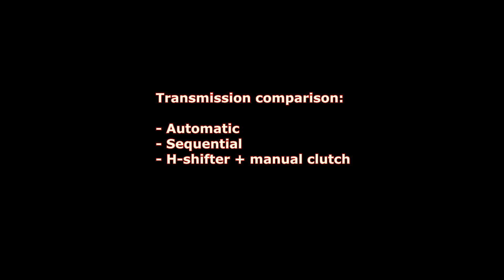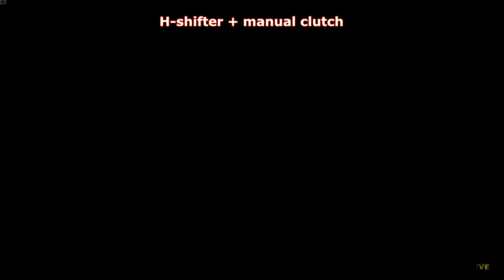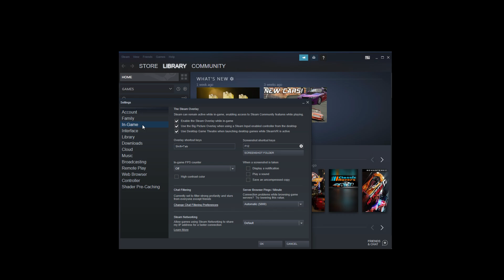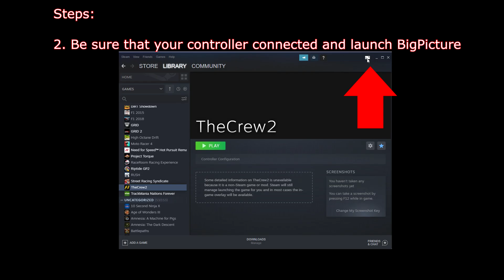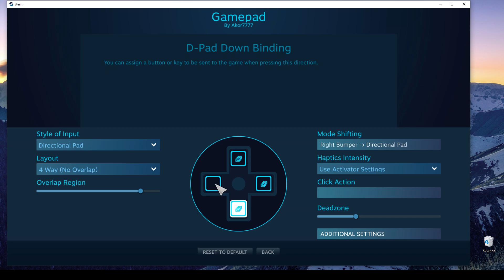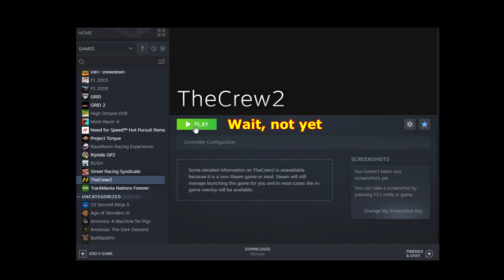The Crew 2: H-shifter + manual clutch with xbox gamepad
Configs:
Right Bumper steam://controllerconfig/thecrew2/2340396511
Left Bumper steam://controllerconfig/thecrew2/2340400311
Shift Layers Custom/Normal with Dpad Down (need to delete Emote button) steam://controllerconfig/thecrew2/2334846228
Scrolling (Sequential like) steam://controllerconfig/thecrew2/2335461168